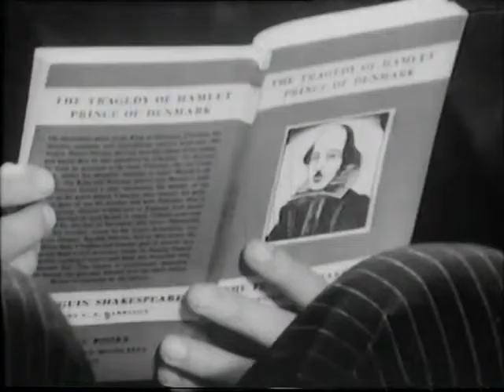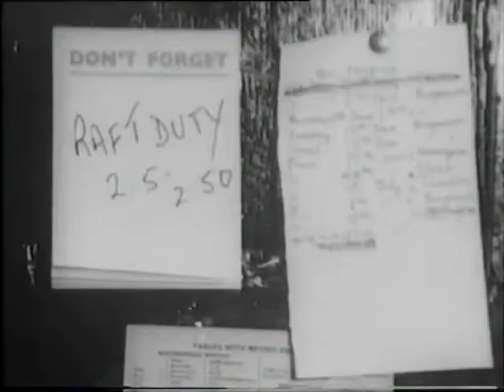Eton College - "The Kamuzu of England" (1967) Part 01/02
This is one of a number of historical videos intended to illustrate the comparison made by a former Headmaster (and later Provost) of Eton College - Sir Eric Anderson - between his own institution and Kamuzu Academy, Malawi. In due course (1987) a BBC documentary popularised the name "The Eton of Africa", although Sir Eric's suggestion that Eton College should be known henceforth as "The Kamuzu of England" has yet to catch on. We see Eton College in 1967 (twelve years before Dr. H. Kamuzu Banda laid the foundation stone of Kamuzu Academy) and again in 1991 and 1995 (dates which bracket the fall of Dr. H. Kamuzu Banda from power in 1993) and finally in 2019 (when we follow a scholar's journey through Eton College). Kamuzu Academy continues to offer a British public school education to young people from Malawi and beyond.